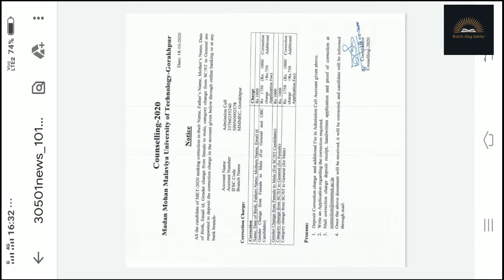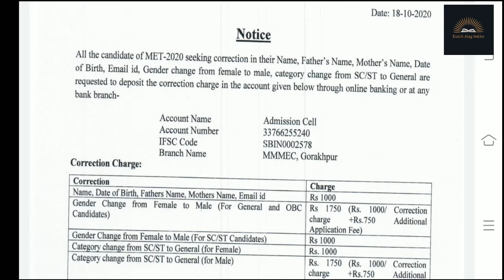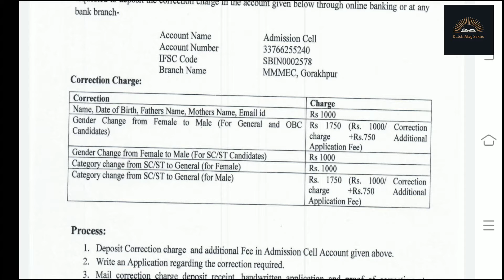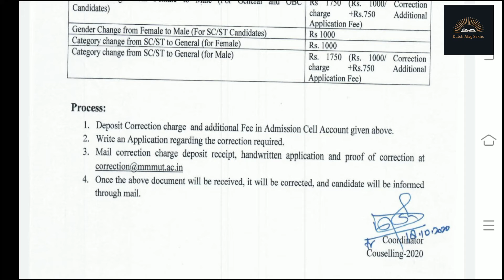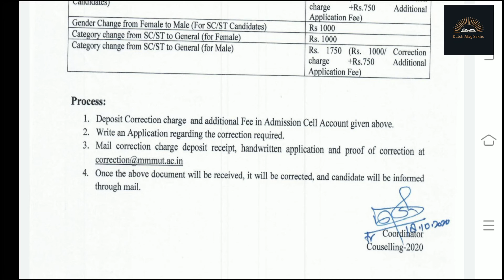Application Correction MMMUT 2020 || Notice || New Update || KAS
🙏🙏🙏🙏🙏🙏Thanku🙏🙏🙏🙏🙏🙏

In this video there is an new update from mmmut site for  correction in application form MET candidate 2020. If you can done  the spelling mistake during processing your application form you can change them.

If you have any problem related collage or educational field please ask questions in comment section. I definitely make the vedio on that topic.

🌴B🌴E🌴🌴P🌴O🌴S🌴I🌴T🌴I🌴V🌴E🌴